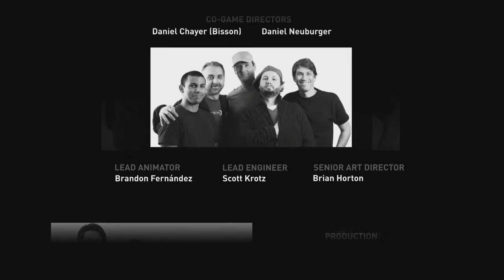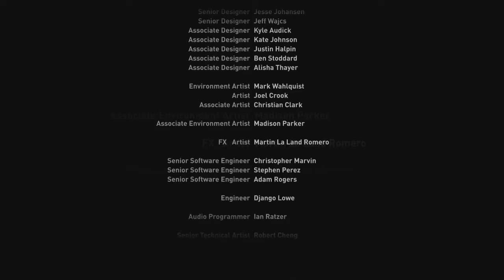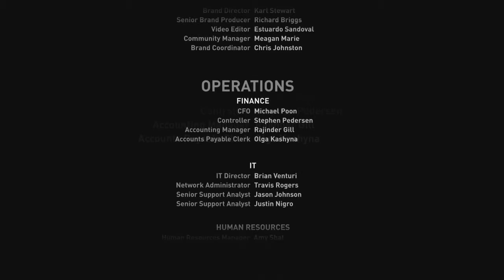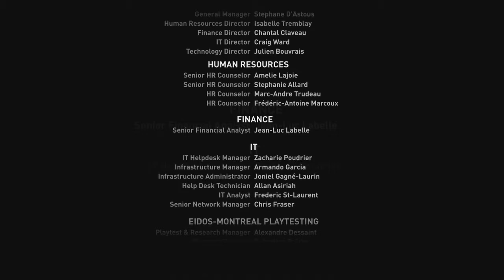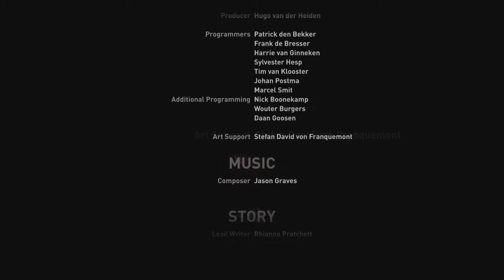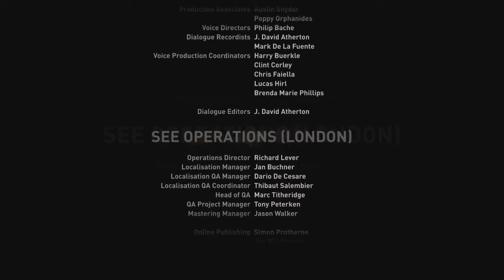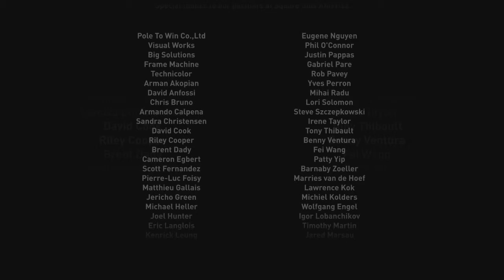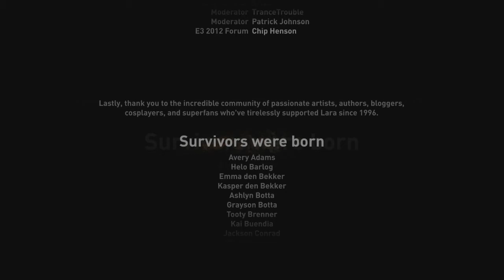Tomb Raider (2013): Part 20 - Final Ascension [Definitive Edition] PS4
Developer:
Crystal Dynamics

Publisher:
Square Enix

Platforms:
Linux
PC
OS X
Playstation 3
Playstation 4
Xbox 360
Xbox One

PODCAST LINKS